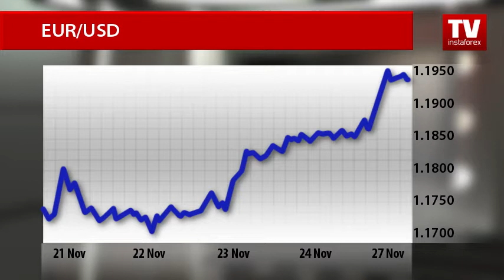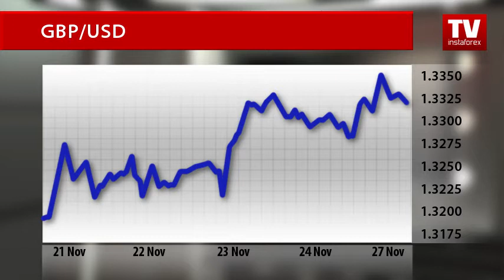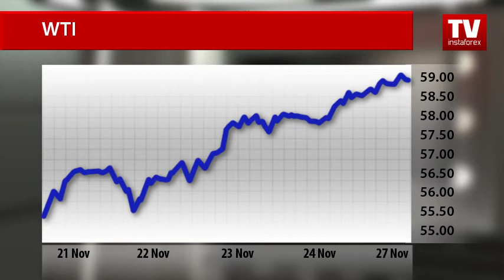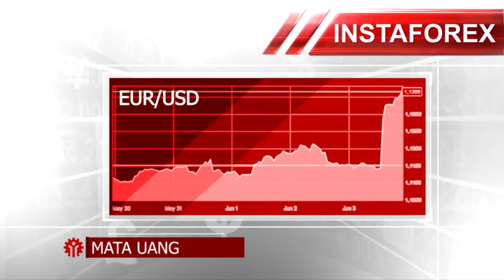Dinamika Pasar (27.11.2017)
Dinamika Pasar